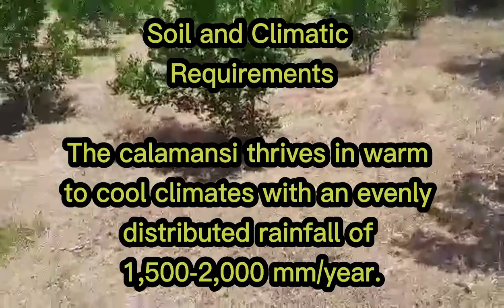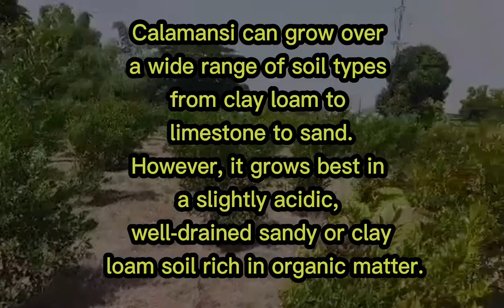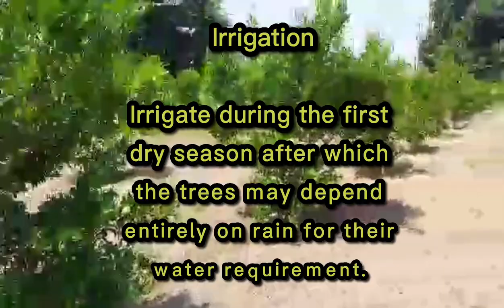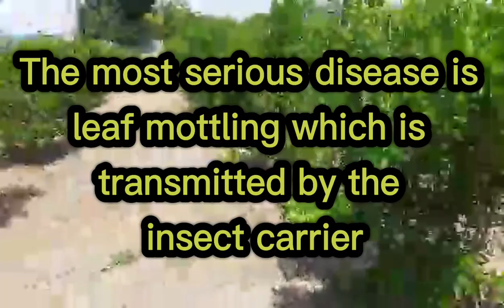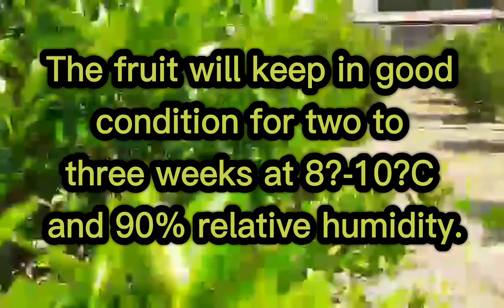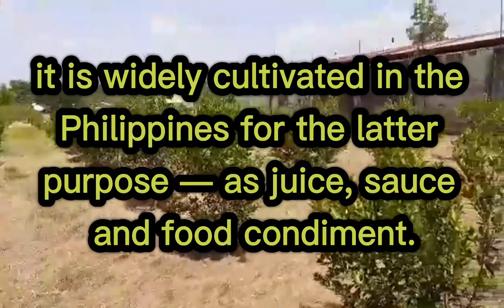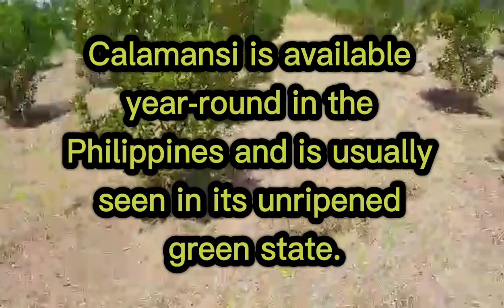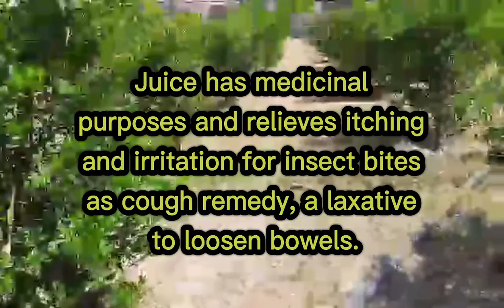Calamansi Production Guide | Atchee Calamansi Farm | Preview Farm Resthouse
Description
The calamansi tree is evergreen and small, attaining a height of 2-7.5 m at maturity. Its broadly egg-shaped leaves are dark green above and pale green below. The small, white fragment flowers are grouped in clusters. The calamansi fruit is round, with greenish yellow to orange skin which can be easily peeled. There are six to ten segments in a fruit with an orange colored, very acidic juice and each fruit has 4-11 seeds.

Variety
The calamansi seed produces plants which originate mainly from the mother tissues giving rise to seedlings which have the same characteristics as the mother tree. For this reason, the calamansi trees in the country are believed to belong to only one variety.

Uses
Due to its varied uses, the calamansi is grown on a large-scale in the country. The fruit is commercially processed into bottled concentrate, as a ready-to-drink juice in tetra packs, and as a marmalade. The juice is also very popular as a flavor enhancer for native dishes. As a cleanser and hygienic substance, it can be a stain remover, body deodorant, skin bleach, and hair shampoo.

Calamansi can be used for medicinal purposes. Rubbing the juice on insect bites eliminates itching and irritation. It is taken orally as cough remedy, as a laxative to loosen the bowels, and is combined with pepper to expel phlegm. The roots are used for treatment at childbirth and leaves to cure gas pains. Calamansi is also popular as a potted ornamental plant.